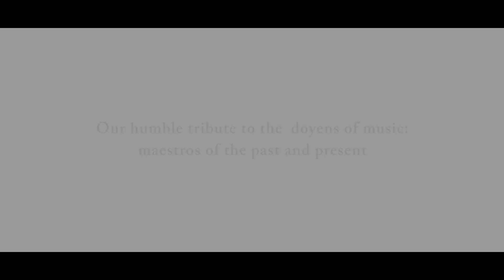MusicShikshan | World Music Day 2018 | Entharo Mahanubhavulu | Karuna Cheyvaan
Our humble tribute to the doyens of music, maestros of the past and present. We present our version of famous krithis in Sri Ragam Entharo Mahanubhavulu and Karuna Cheyvaan set to Aadi thalam.

Singers : SudheeshKumar and Devki Nandakumar
Ragam : Sri
Thalam : Adhi
Composition : Thyagaraja (Entharo) Irayamman Thambi (Karuna)
Musical Programming : Jithin Janardhanan, Cresendo Studios, Palakkad.
Direction : Unni Varadham Media, Palakkad.
Camera : Sajith T C
Editing : Sumesh B'WT